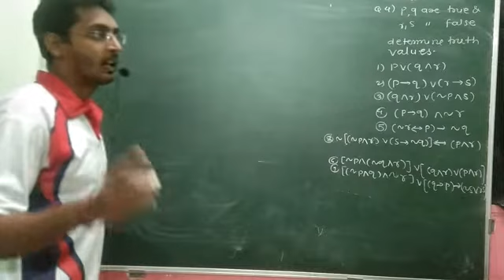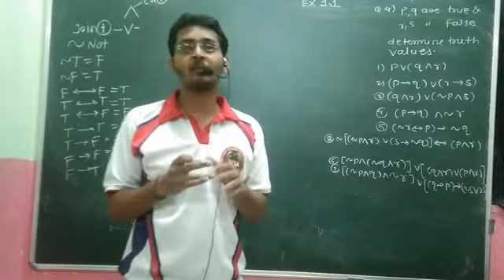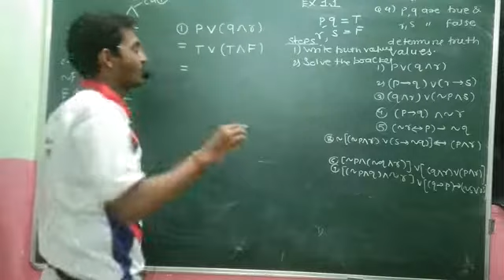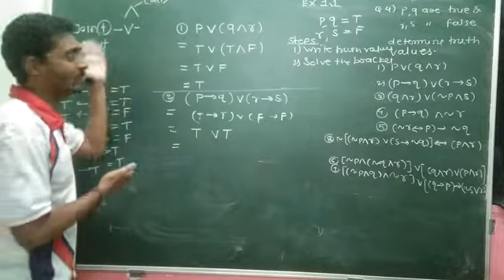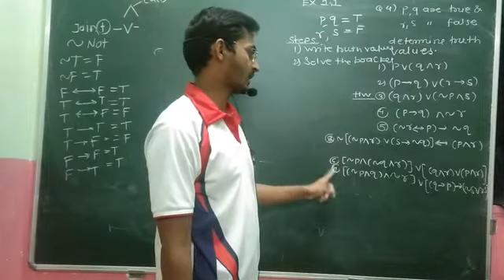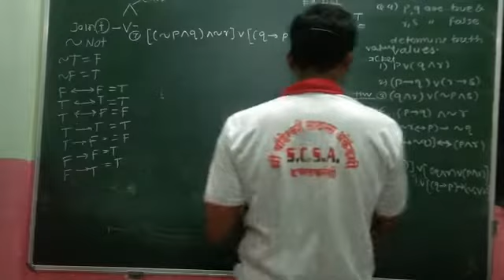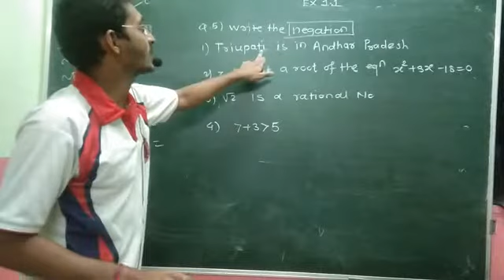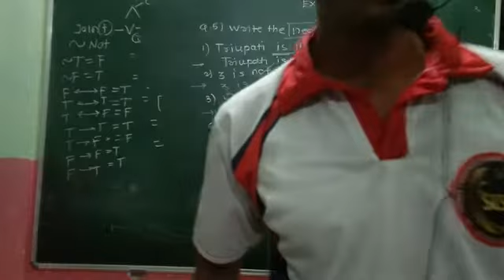Math's new syllabus 12th science M Logic Lecture 4